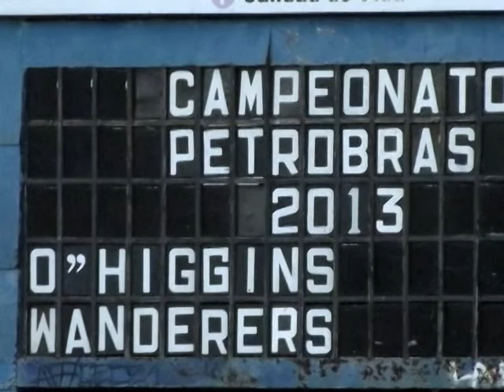Fiesta en el cierre de el Estadio el Teniente